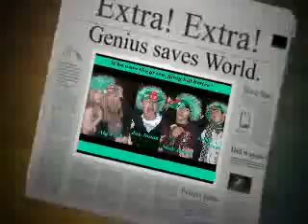Teen Stars-Who wore it better?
This is a video about the Teen Stars-Who wore that style or piece of clothing best! Submit your votes in the replying section!